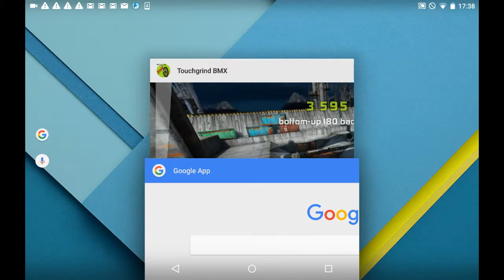TouchGrindBMX [total fail]